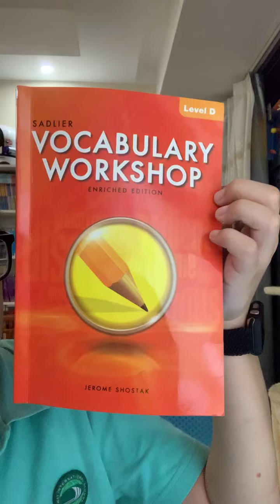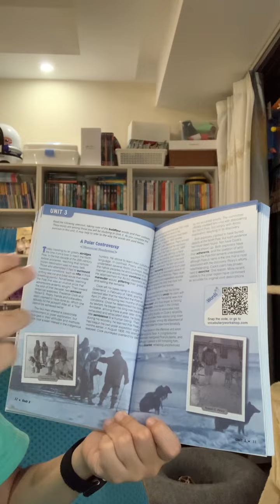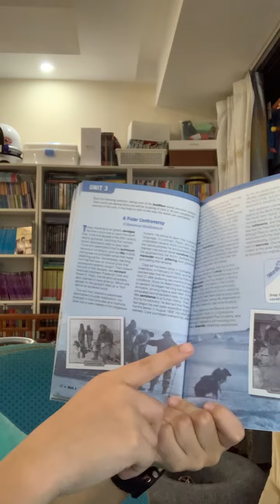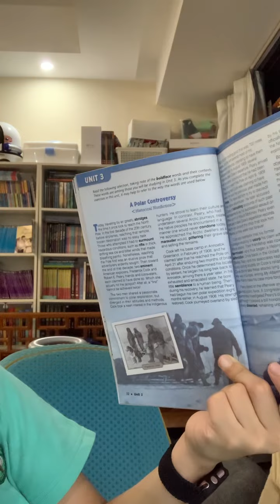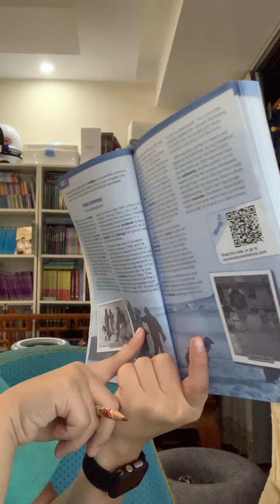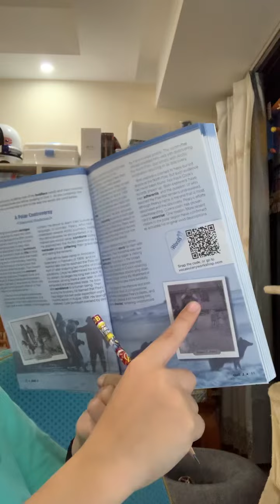한션 Sean :《 VOCABULARY WORKSHOP : Level D 》 UNIT 3/15 _ 20words & Retell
SADLIER 《 VOCABULARY WORKSHOP : Level D 》 UNIT 00/15

Unit 01. I'LL WAIT FOR THE MOVIE (COMPARE-ANDCONTTAST ESSAY)

Unit 02. COWGIRL UP! (HISTORICAL NONFICTION)

Unit 03. A POLAR CONTROVERSY (HISTORICAL NONFICTION)

Unit 04. ELEPHANT CULTURE AND CONSERVATION (EXPOSITORY ESSAY)

Unit 05. THE LEOPARD : UNLIKELY SURVIVOR (EXPOSITORY ESSAY)

Unit 06. MODERNIZE THE SCHOOL CALENDAR (PERSUASIVE ESSAY)

Unit 07. CITY CRITTERS (HUMOROUS ESSAY)

Unit 08. A HISTORY OF SOUND RECORDING (ENCYCLOPAEDIA ENTRY)

Unit 09. RINGL AND PIT : WITNESSES TO THE WEIMAR (PROFILE)

Unit 10. REMARKABLE MIXES (TEXTBOOK ENTRY)

Unit 11. FAILING INFRASTRUCTURE (NEWSPAPER EDITORIAL)

Unit 12. SOCIAL NETWORKS AND VIRTUAL COMMUNICATION (DEBATE)

Unit 13. FROM TRASH TO TABLETOP (INTERVIEW)

Unit 14. SEVEN WONDERS (MAGAZINE ARTICLE)

Unit 15. JESSE OWENS : 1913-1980 (OBITUARY)